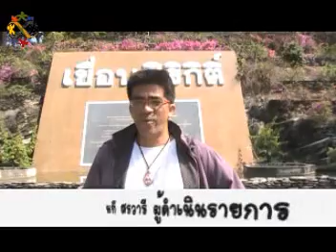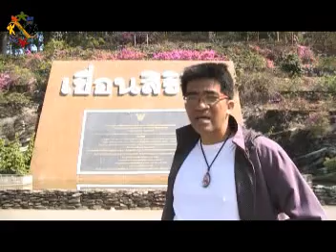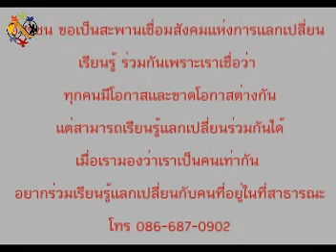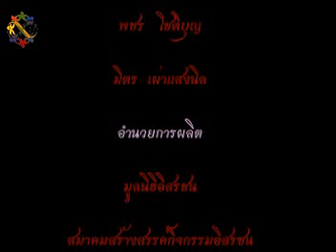รายการคุยข้างสนามหลวง-23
รายการคุยข้างสนามหลวง-23 ไปดูปริมาณน้ำในเขื่อนใหญ่ที่อุตรดิตถ์ พิสูจน์ความจริงว่า คืออะไรกันแน่